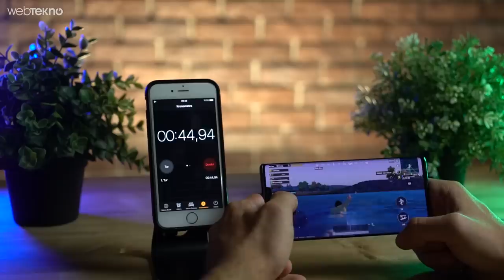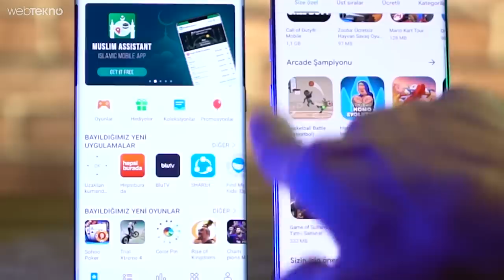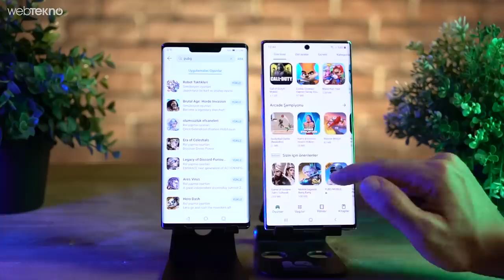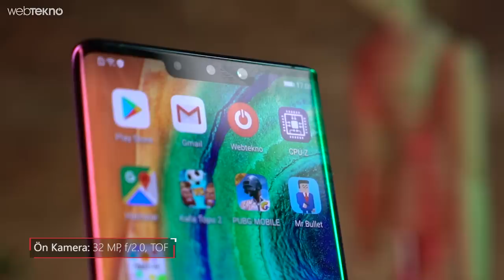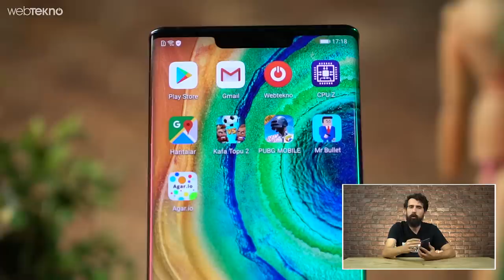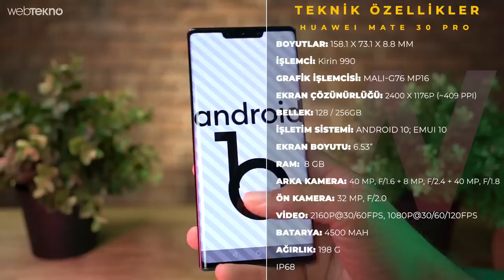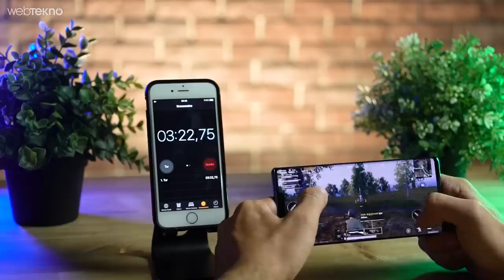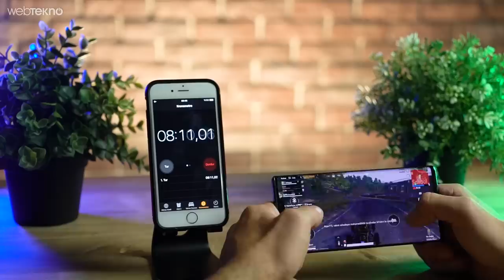Google'ın Banladığı Telefon Mate 30 Pro'ya Google Play Kurmayı Denedik! (Mate 30 Pro İncelemesi)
Merhaba sevgili Webtekno takipçileri! Bu videomuzda sizlerle birlikte Google servislerini kullanması yasaklı olan Huawei Mate 30 Pro'nun detaylı incelemesini yapacağız.

Keyifli izlemeler..